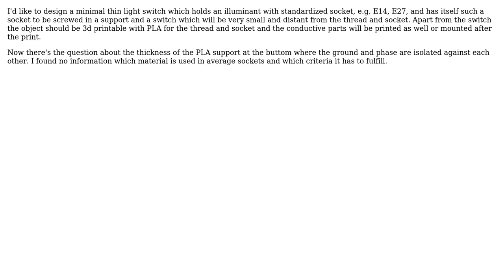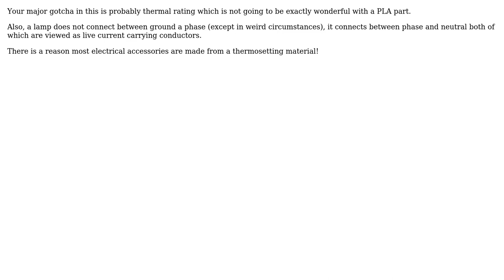Engineering: Thickness of a 3d print general purpose plastic/PLA 230 V ~ isolator?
With thanks & praise to God, and with thanks to the many people who have made this project possible! | Content (except music & images) licensed under CC BY-SA | Music | Images & others | With thanks to user Kalle Richter user Dan Mills and the Stack Exchange Network Trademarks are property of their respective owners. You are responsible for your own actions.